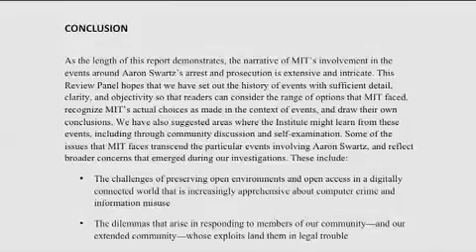MIT Internal Report Claims No Wrongdoing in Aaron Swartz Case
MIT says it made mistakes but committed no wrongdoing in the case of Aaron Swartz, who was accused of hacking into the school's computer network. The 26-year-old committed suicide while facing federal charges.